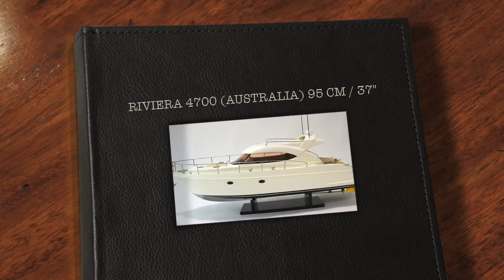RIVIERA 4700 (AUSTRALIA) 95 CM / 37" Hand-Built Wooden Yacht Model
We offer fast and safe world wide shipping.
We offer plenty of other boat, yacht and ship models. All models are built by extremely skillful craftsmen.